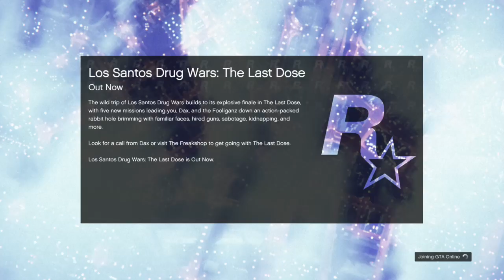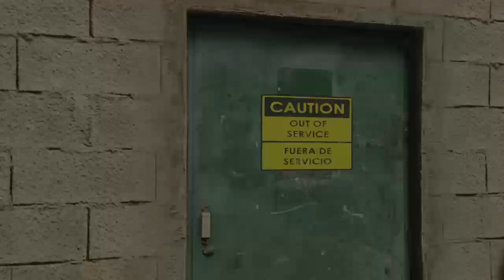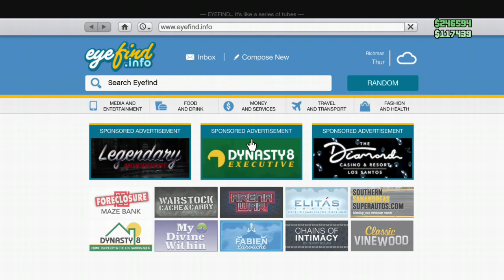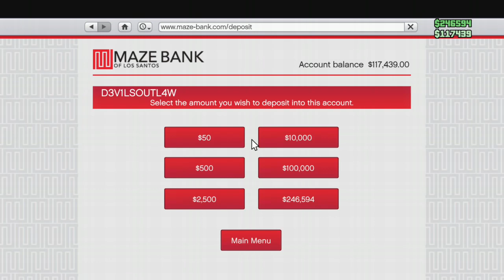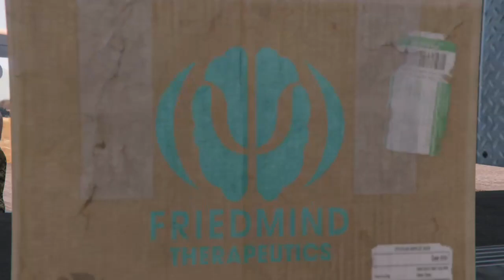the streets are crazy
take them out its time